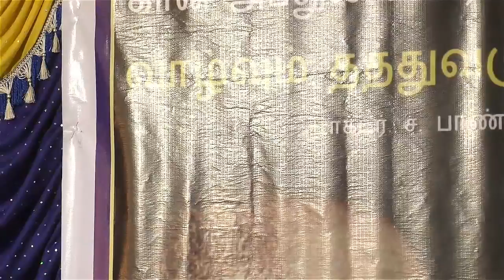Rajmohan Gandhi | Khan Abdul Ghaffar Khan,Pandian,Kumari Anandan, Narasiah, Kadarkarai Mathavilasa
Book release Function of the Tamil version Gaffar Khan - Non violent Badshah of the Pakhtuns by Sri Rajmohan Gandhi author of English version release the Tamil version written by Dr.S.Pandian at Chennai-17
Ghaffar Khan, nonviolent badshah of the Pakhtuns to tamil transulation by Mr.  S.Pandian ,
Kumari Anandan,  Mr Narasiah,  Kadarkarai Mathavilasa Angatham, கடற்கரய் மத்தவிலாச அங்கதம் 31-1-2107